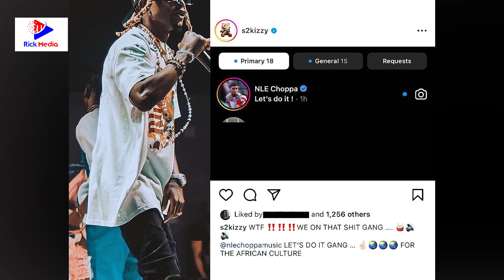S2KIZZY Ahamia NCHINI MAREKANI / ATANGAZA kufanya KAZI na RAPA MWINGINE Wa MAREKANI/ NLE CHOPPA A..